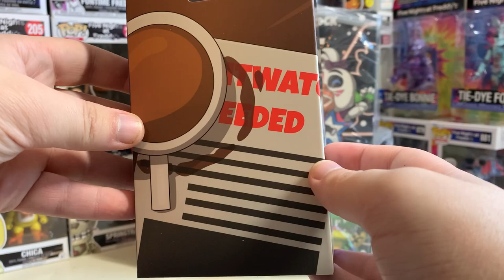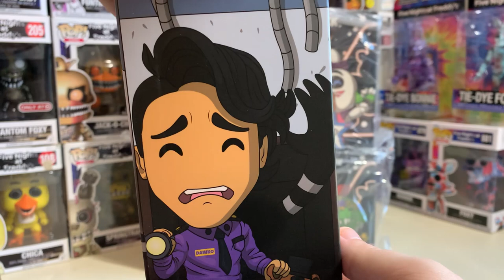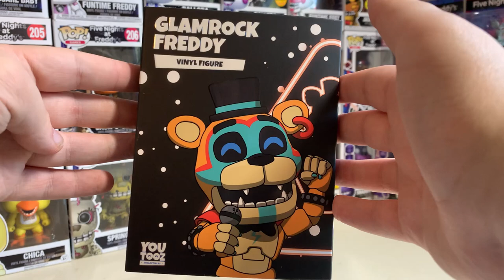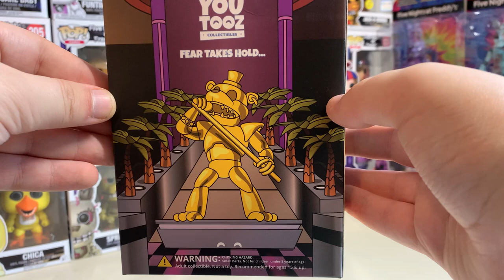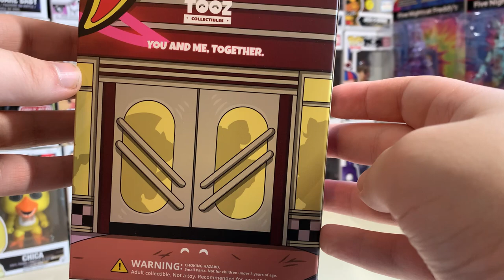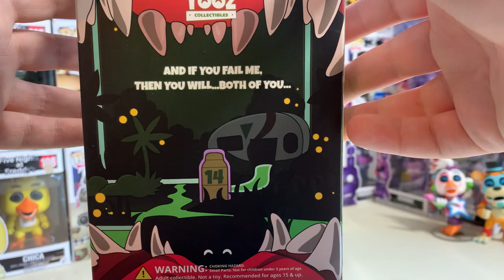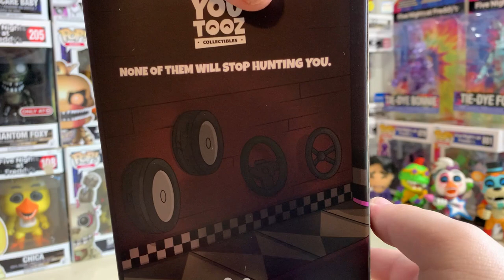FNAF SECURITY BREACH YOUTOOZ FIGURES & VANNY PLUSH!! - Review and Unboxing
Five Nights at Freddy's (FNAF) Security Breach YouTooz Figures, Vanny Plush, and Nightguard Dawko YouTooz Figure REVIEW AND UNBOXING!!